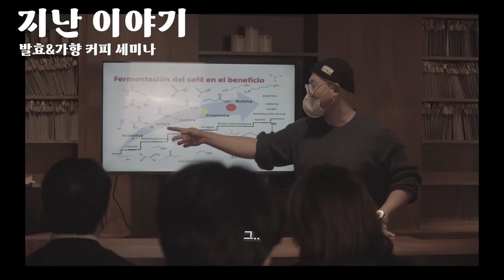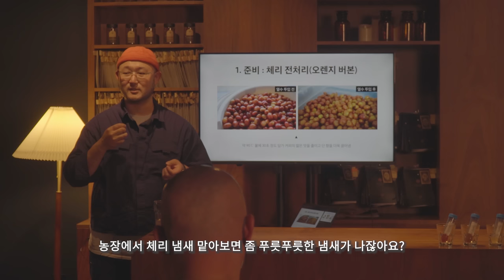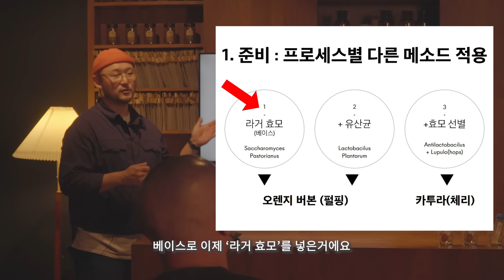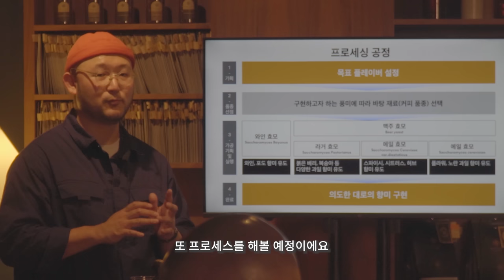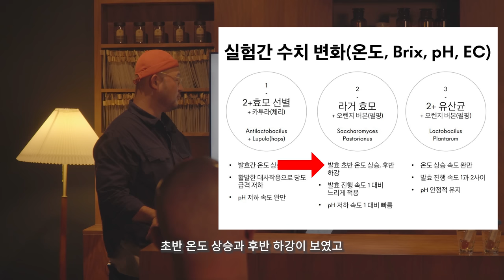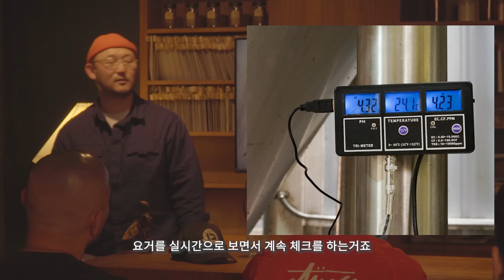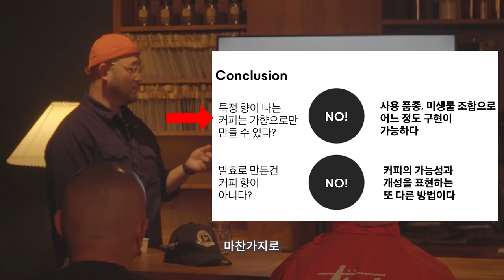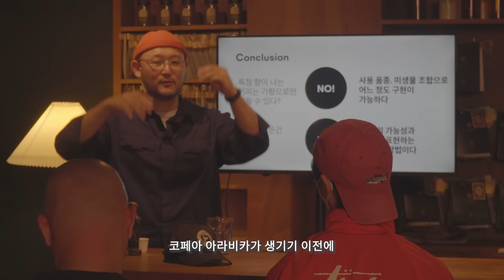가향커피의 비밀, 여러분의 생각과는 조금 다를지도 모릅니다. 곧 삭제할수도?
핸드드립 서버: 칼딘 서버 (원통형의 서버를 선호합니다)

*촬영장비
카메라: 소니 A6400
마이크: 소니 블루투스 마이크 ECM-W2BT (블루투스 무선 마이크)